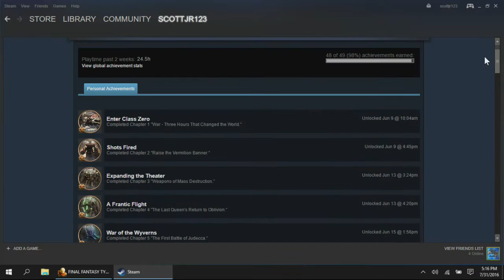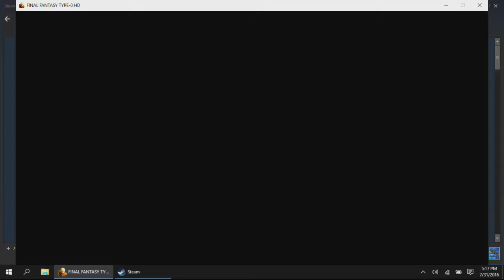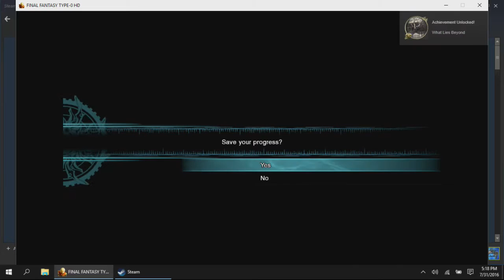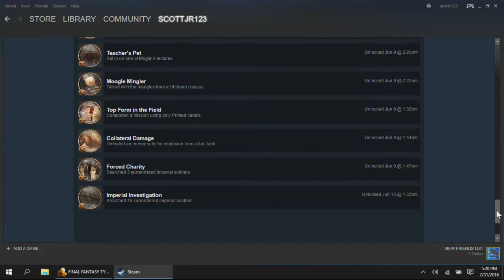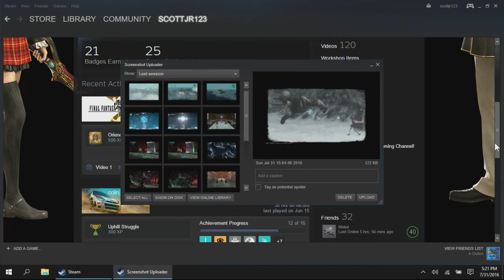FINAL FANTASY Type-0 HD 49 of 49 100% Achievements!! (PC)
Hell yeah I finally got 100% Achievements on FINAL FANTASY Type-0 HD For the PC From Steam YAY!! All Achievements Achieved on 6/15/2016 Anyway I hope you enjoy the video!